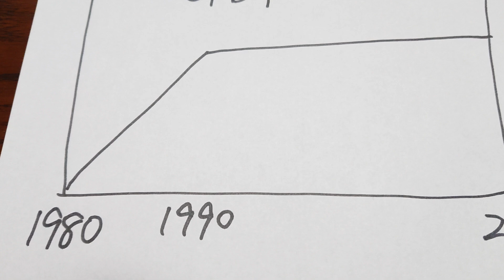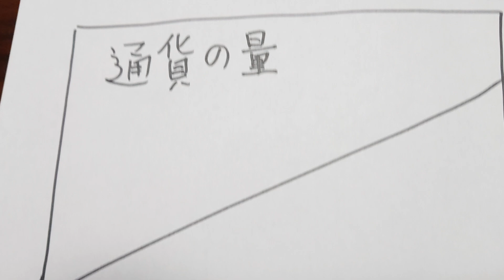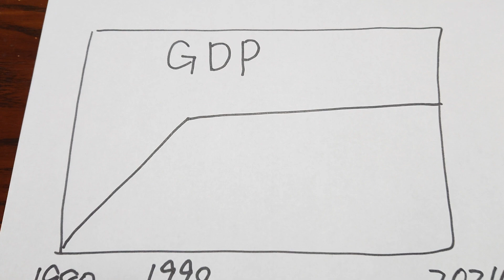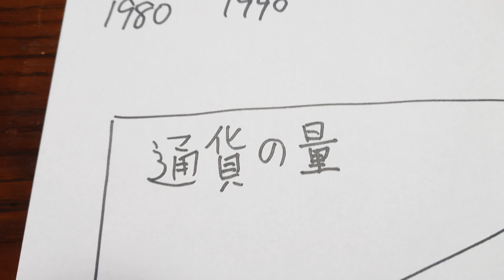なぜGDPが伸びないのか？イメージを捉える事が重要ですので先ずは大雑把に説明してみました。